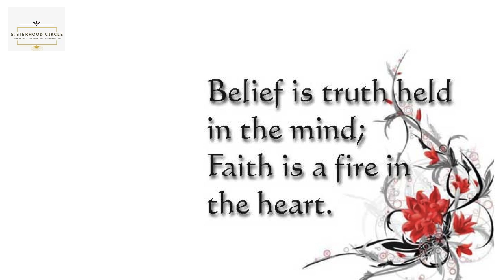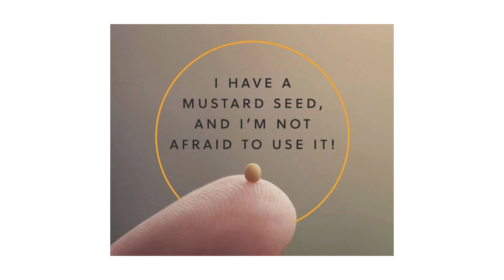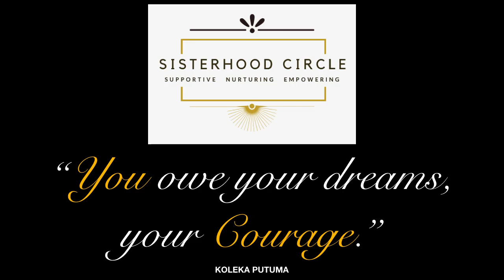Sisterhood Circle - Courage Series (Part 4)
Sisterhood Circle as we explore FAITH as an essential part of being courageous.